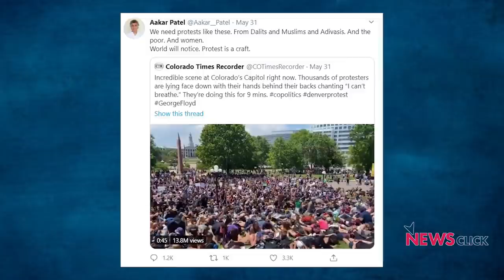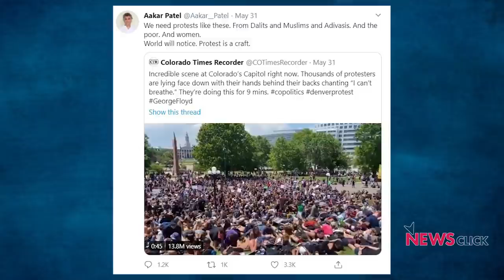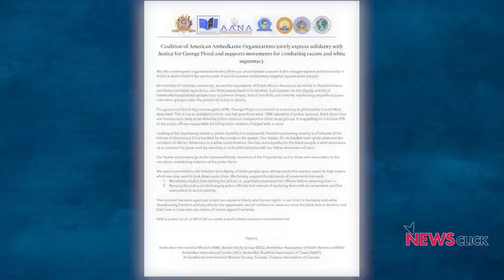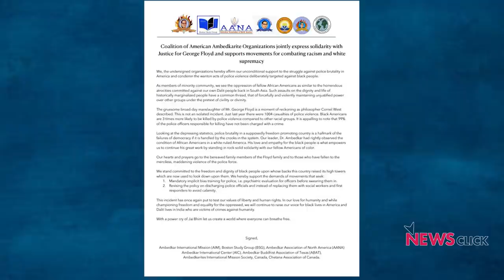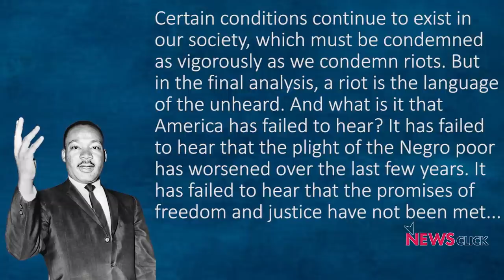Blacklivesmatters की गूंज में शामिल है dalitlivesmatters की आवाज़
खोज ख़बर के इस एपिसोड में वरिष्ठ पत्रकार भाषा सिंह ने नस्लवाद के खिलाफ फूटे गुस्से का अमेरिका की राजनीति पर पड़ने वाले असर की पड़ताल की। उन्होंने बात की, अमेरिका में दलित लेखक-चिंतक सुरज येंगडे से और Blacklivesmatters आंदोलन के नेता नीनो ब्राउन से।